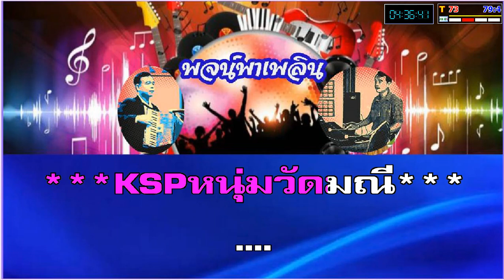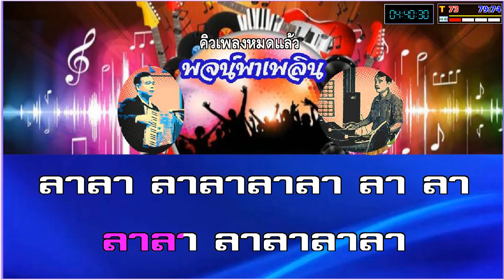รักข้ามขอบฟ้า คาราโอเกะ ศรีไศล-ร้องคู่ F